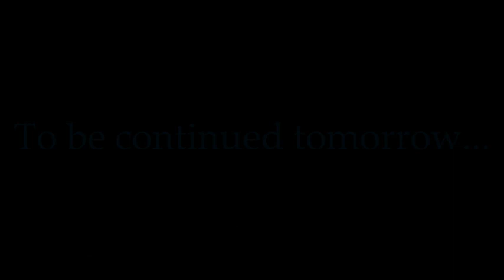Mr Sixteen's Holiday Part 2: Nice, Monte Carlo, and Menton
Join me on the second day of my French Riviera holiday as I visit Nice, Menton, and my favorite place I visited on my holiday, Monte Carlo. Seriously though, it was absolutely wonderful there, I definitely want an apartment there in 30 years time.